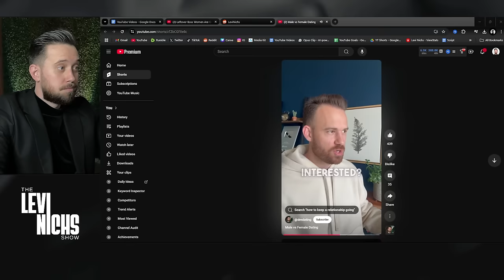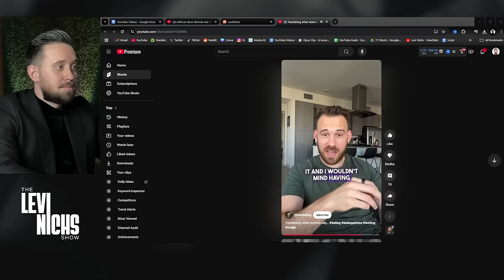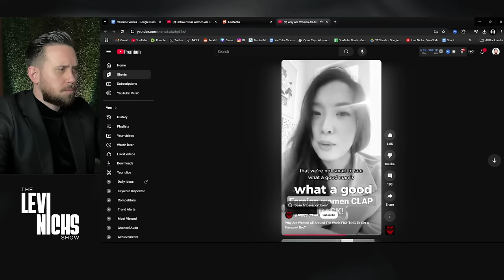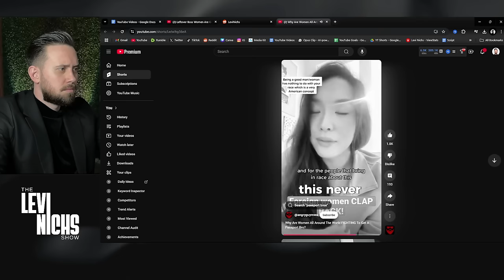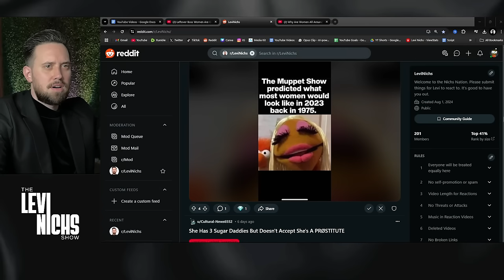Leftover Boss Women Getting Fired By More And More Companies - Here's Why